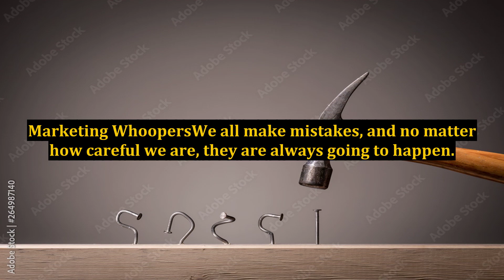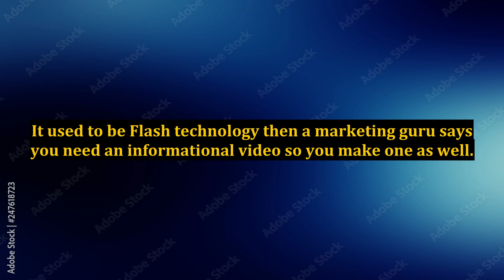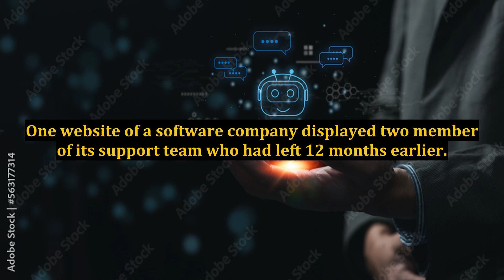Unbelievable Marketing - NOT